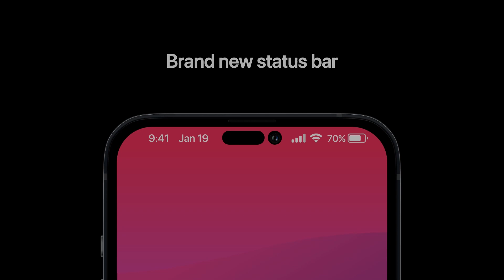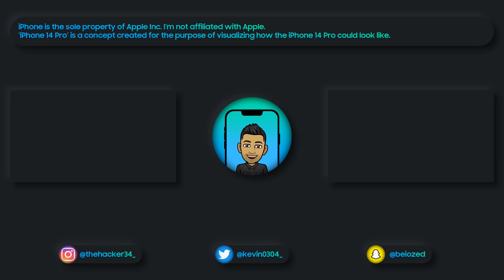Meet Apple iPhone 14 Pro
When Pro meets Retro. This is iPhone 14 Pro. All new design inspired by iPhone 4. Industry leading camera system with upto 8K 60FPS video recording capabilities and high detail pictures with the main 48MP sensor with pixel binning. An all new incredible screen with Always on display like on the Apple Watch. It runs iOS 16 out if the box, the most helpful iOS ever.

Designed entierely by the Hacker 34. What are your thoughts on this concept?

Loved the wallpapers featured on the iPhones ? Get them now on Spring down below.